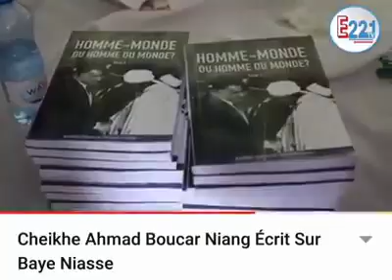Conférence de dédicace du livre Homme du monde où Homme monde par hamet Boucar Niang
Tv Informations Sur La 3